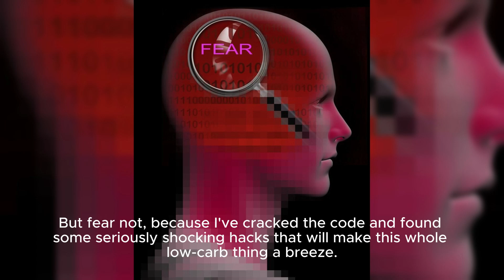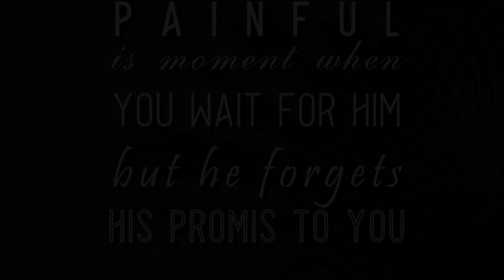Shocking Low Carb Hacks That Will Transform Your Body in 30 Days!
Transform your body with these mind-blowing low carb hacks that are guaranteed to deliver results in 30 days! Whether you're looking to lose weight or improve your overall health, these tips will help you reach your goals faster than you ever thought possible.